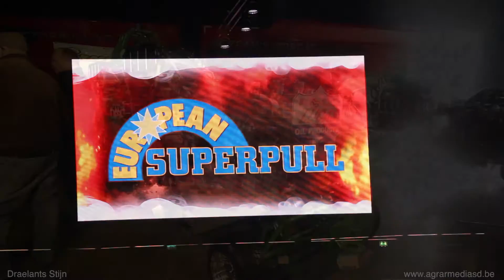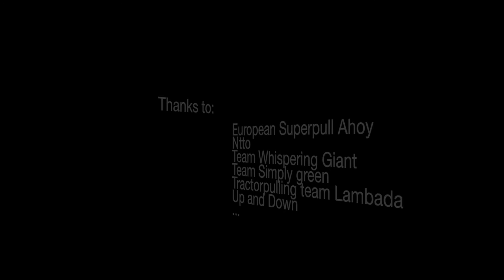European Superpull 2016 *HD*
Hier is een korte aftermovie van European Supperpull 2016 te Ahoy in Rotterdam.

Via deze weg bedank ik ook de pullingteams die hun videos hebben ingestuurd om dit filmpje no mooier te maken d.m.v GoPro beelden op de trekker!